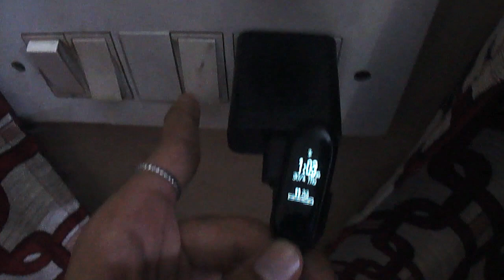First episode - QnAtics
This is my first QnA video .
In which , I answered in different manner .

JAI HIND 🇮🇳🇮🇳🇮🇳🇮🇳🇮🇳